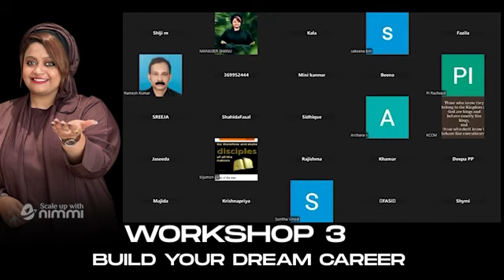നിങ്ങളാവണം മക്കളുടെ INFLUENCER👨‍👨‍👧‍👦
Click to join Manifestation Club
This channel Opens the Magic Door to the world of Manifestation.

➡️നിങ്ങൾ മനസ്സമാധാനം നഷ്ടപ്പെട്ടവരാണോ?
➡️ജോലിയിലും ബിസിനസിലും ഉയർച്ച ഇല്ലാത്തവരാണോ?
➡️കുടുംബത്തിൽ സന്തോഷം അനുഭവിക്കാൻ കഴിയാത്തവർ  ആണോ?
➡️സാമ്പത്തിക പിരിമുറുക്കം അനുഭവിക്കുന്നവരാണോ?

എങ്കിൽ ഈ MANIFESTATION CLUB Join ചെയ്ത് അത്ഭുതകരമായ മാറ്റങ്ങൾ നിങ്ങളുടെ ജീവിതത്തിൽ കൊണ്ട് വരൂ. ഇത് നിങ്ങൾക്ക് universe ഇൽ നിന്നുള്ള wakeup call ആകുന്നു.

A SISTER YOU NEVER HAD🫂
NIMMI
Life Manifestation Coach